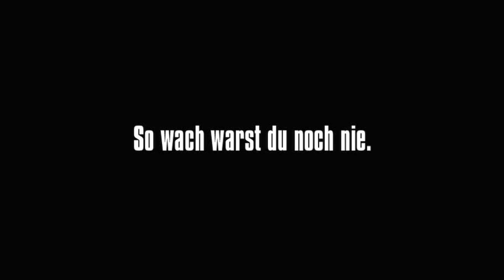K-fee Auto commercial in HD (German)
K-fee Auto (Car) commercial in crispy 720p. Germany, April 2005.